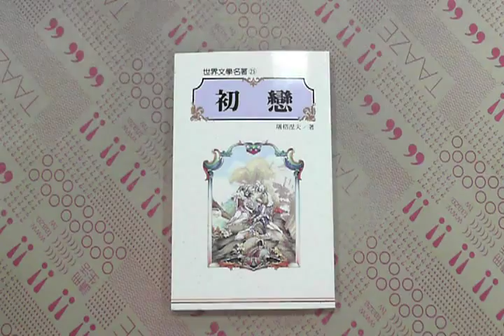TAAZE｜初戀 二手書書況 9579128537